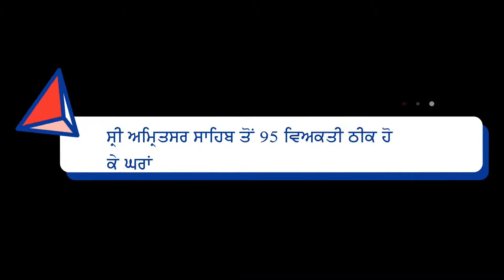covid-19 -ਕੋਰੋਨਾ ਂਤੇ ਫਤਹਿ ||ਅੱਜ ਪੰਜਾਬ ਲਈ ਖੁਸ਼ੀ ਦਾ ਦਿਨ ||News ਬੁਲੇਟਿਨ ||15-05-2020